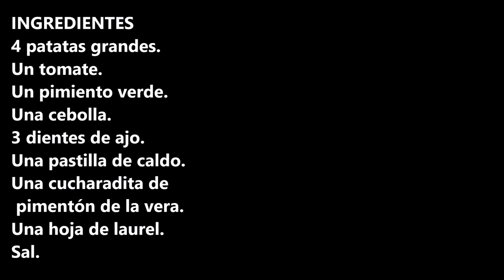PATATAS VIUDAS / WIDOWED POTATOES / CROCKPOT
Patatas viudas.

INGREDIENTES:
4 patatas grandes.
Un tomate.
Un pimiento verde.
Una cebolla.
3 dientes de ajo.
Una pastilla de caldo.
Una cucharadita de pimentón de la vera.
Una hoja de laurel.
Sal.

INGREDIENTS
4 large potatoes.
One tomato.
One green bell pepper.
One onion.
3 cloves of garlic.
One stock cube.
A teaspoon of paprika de la vera.
A bay leaf.
Salt.